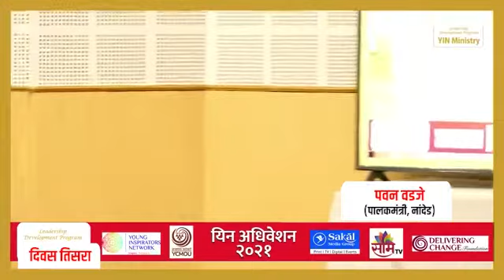Pavan Wadje’s speech at the YIN Adhiveshan 2020-21 |YIN Ministry| YCMOU | Nashik|पालकमंत्री, नांदेड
पवन वडजे - पालकमंत्री , नांदेड यांचे  यशवंतराव चव्हाण महाराष्ट्र मुक्त विद्यापीठ, नाशिक येथे पार पडलेल्या यिन अधिवेशन २०२०-२१ मधील भाषण | दिवस पहिला |

Speech by Pavan Wadje at YIN Convention 2020-21 held at Yashwantrao Chavan Maharashtra Open University, Nashik